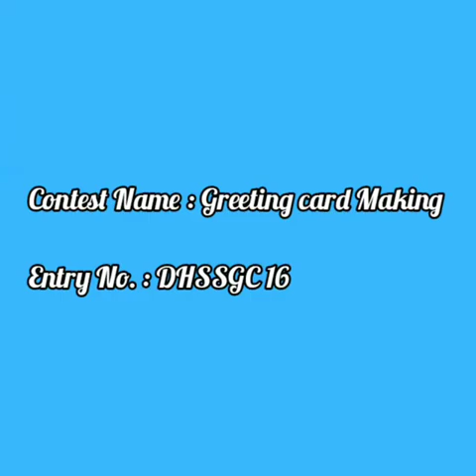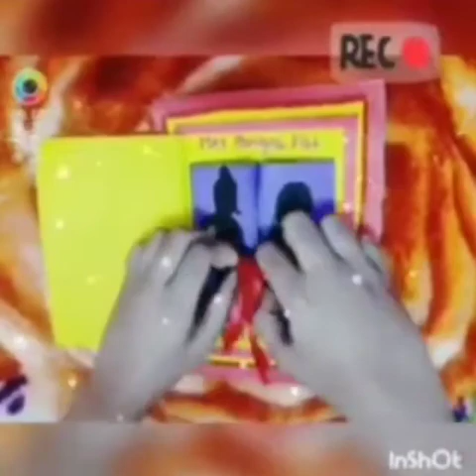ENTRY NO :DHSSGC 16 | PONGAL KONDATTAM | GREETING CARD MAKING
ANBUSIR YTC - 03